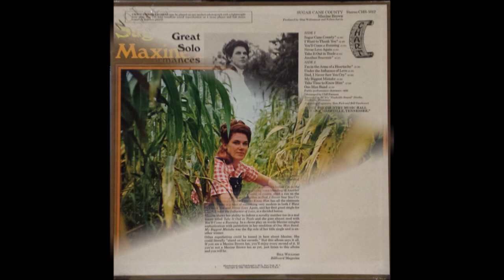Maxine Brown - Another Souvenir [c.1968].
[Written by  Lane]

Issued on   LP "Sugar Cane County" [1969].

Maxine Brown  [vcl solo]  others unknown
 Arranged by Cliff Parman...Producer :  Slim Williamson